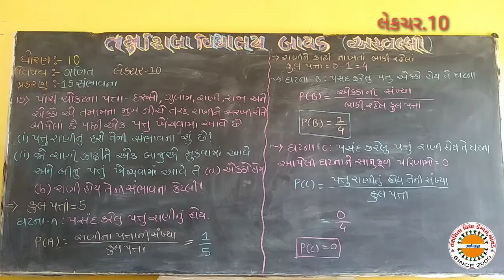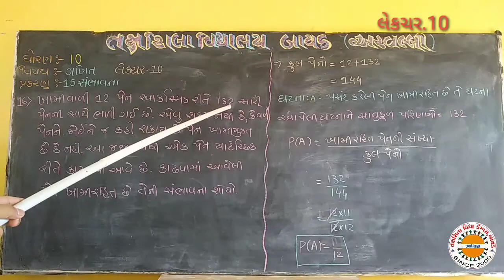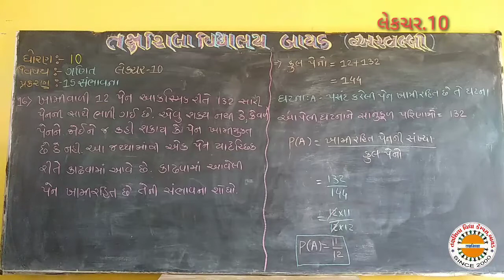STD 10 MATHS લેકચર 10 પ્ર 15 સંભાવના TAXSHILA HOSTEL, BAYAD